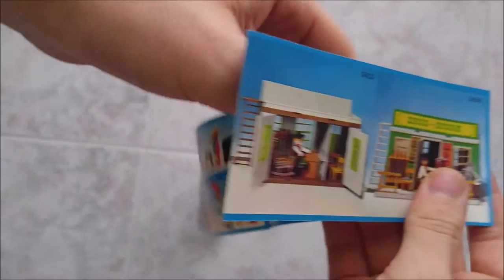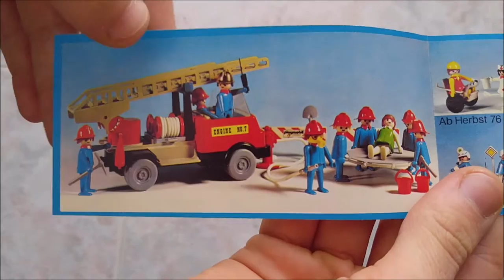Infermiera Playmobil del 1974 (SET 3362)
Commenta
Condividi
Pollice in su o in giù